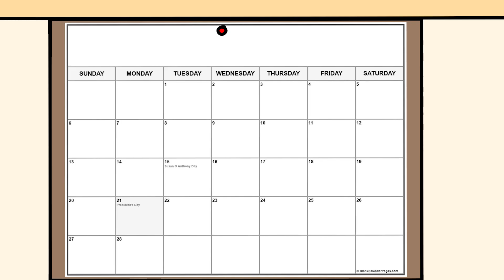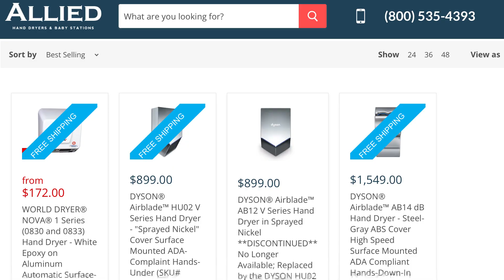The Horrors Of A Highschool Bathroom (Animated Story) | Yoyo 808 parody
hope you guys enjoyed it more content coming soon :D
In today's video, I talk about the horrors of a high school bathroom. This video was inspired by ggrimeys "School bathrooms are Immoral". STAY LIT!

̿̿ ̿̿ ̿̿ ̿'̿'\̵͇̿̿\з= ( ▀ ͜͞ʖ▀) =ε/̵͇̿̿/’̿’̿ ̿ ̿̿ ̿̿ ̿̿    I SEE YOU MADE IT TO THE END OF THE DESCRIPTION JUST KEEP THIS BETWEEN YOU AND ME FBI IS ALWAYS WATCHING.